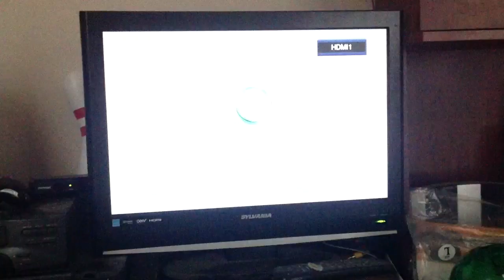Xbox 360 Slim/Kinect startup